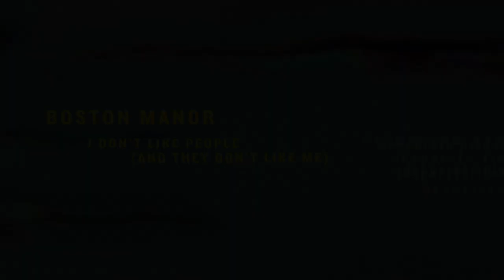Boston Manor - I Don't Like People (& They Don’t Like Me) (OFFICIAL AUDIO STREAM)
I Don’t Like People (& They Don’t Like Me) by @Bostonmanorband

From the EP "Desperate Times, Desperate Pleasures" out now!

I haven’t left my bedroom for sixteen days.
I don’t see why I would do, when everything’s so grey.
& you can say whatever you like.
There’s no way that I’m going outside
Cause I don’t like people & they don’t like me.

I’m a surface level freak, no one’s listening to me & I think I’m alone.
& the walls are closing in, can’t remember where I’ve been & I think I’m alone.

I’m a cynical criminal drifting through the liminal.
In a black beanie.
Wish you could follow me, honestly, this week I got a lot of sleep.
But I’m still dreaming.